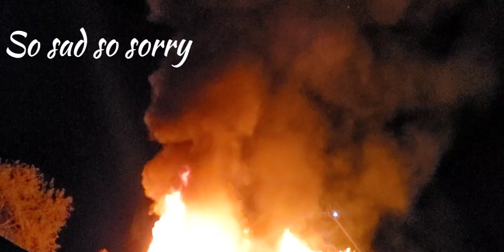TN house fire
Visiting my mom and attending her get-together prayer meeting and suddenly we heard a loud noise and we saw a very dark smoke from the top of the house. Thank you to our city fire department. Our prayers to the family who lost their beautiful home.